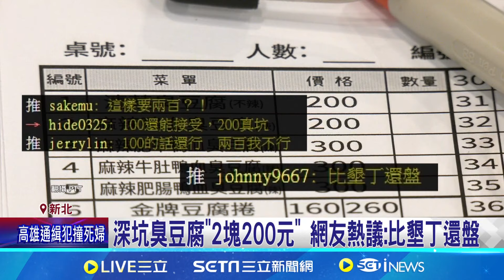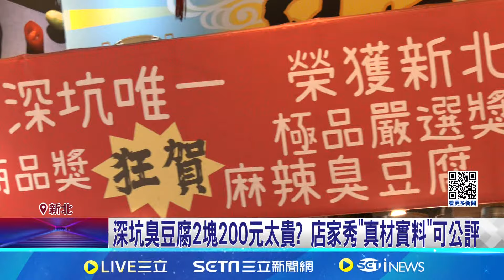這盤沒有肉...自助餐夾4菜1蛋165元貴在哪?! 深坑臭豆腐"2塊200元" 網友熱議:比墾丁還盤│【新聞一把抓】20241012│三立新聞台